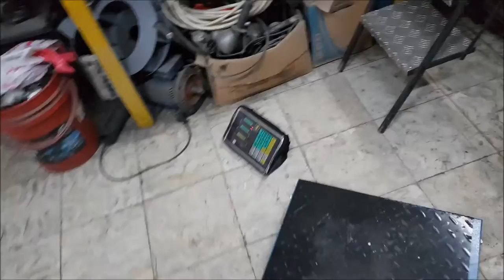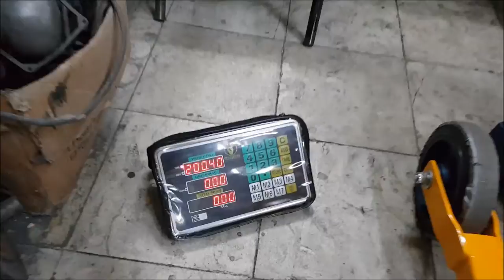FABRICACION CARGADOR CANECAS DE 55 GALONES,CON GATO HIDRAULICO. INDUSTRIAS JABER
CARGACANECAS  DE  55 GALONES CON  GATO  HIDRAULICO,CAPACIDAD DE 220  KILOS,FACIL  MANIPULACION  DE TAMBORES DE  ACEITES,QUIMICOS  ETC.FABRICACION  Y MONTAJE  DE  MAQUINARIA  INDUSTRIAL  EFECTUADOS  POR  INDUSTRIAS  JABER  ARMENIA  QUINDIO.